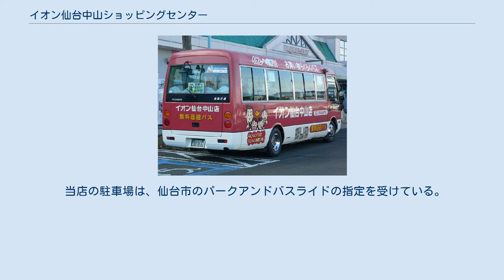イオン仙台中山ショッピングセンター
イオン仙台中山店（イオンせんだいなかやまてん）は、宮城県仙台市泉区の宮城県道37号仙台北環状線沿いに位置するショッピングセンターである。
高さ100メートルの仙台大観音が近接する。
 本館（地図）、別館（地図）、ライフ館（地図）の3館で構成されている。
当店の駐車場内に住宅展示場「ミヤギテレビ エコライフ住宅ガーデン イオン仙台中山 ちえこ」（地図）がある。
ライフ館の建物には当初、ケーヨーデイツー南中山店が入居していた が、Right-onイオン仙台中山店などが入居するファッション館 に転換された後、ライフ館 となった。
ライフ館がある区画には、かつて中山ガーデンプールがあった。
 また、店舗名はかつては「ジャスコ仙台中山店」だったが 2011年（平成23年）3月1日にイオングループの総合スーパーをイオンに店名統一する ことに伴って「イオン仙台中山店」に改称した。
 2012年（平成24年）に改装を行い、オリジン弁当を核とする弁当・総菜売り場の導入などを行った。
 当店の駐車場は、仙台市のパークアンドバスライドの指定を受けている。
また、大崎八幡宮のどんと祭が開催される毎年1月14日には300台分が参拝用に開放され、会場との間にシャトルバスが運行される。
 店舗面積の大きなテナントは下記の通りである。